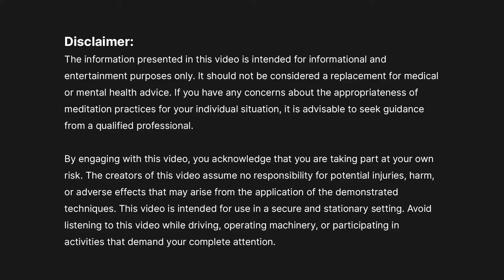The Key to Inner Peace: 10 min Guided Mindfulness Meditation for a Calmer, Happier Life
In this meditation, you'll learn how to cultivate mindfulness to access your inner peace and happiness, bringing calm and joy into your daily life.

"The Key to Inner Peace: Mindfulness Meditation for a Calmer, Happier Life" offers you a guided practice to help release judgment and find tranquility in the present moment. In this 10-minute session, we’ll guide you through grounding techniques, expanding awareness, and letting go of negative thoughts, allowing you to uncover a deep sense of inner peace. Whether you're new to mindfulness or looking to deepen your practice, this meditation is a powerful way to reconnect with your true self. Breathe in calm, exhale stress, and experience the peace within you. Don't miss out—start your journey to happiness now.

Your support fuels our creation of more guided meditations and mindfulness practices. Join us in nurturing a world of gratitude and inner tranquility.

Zen Mountain is your digital oasis for serenity, relaxation, & self-discovery.

Join us in navigating the complexities of modern life through mindfulness and meditation.

This content is not a replacement for professional medical or counselling guidance. If you're dealing with physical or mental health issues, it's crucial to seek professional assistance.

Avoid driving or operating machinery while engaging with meditation music, guided meditations, binaural beats, or guided relaxations.